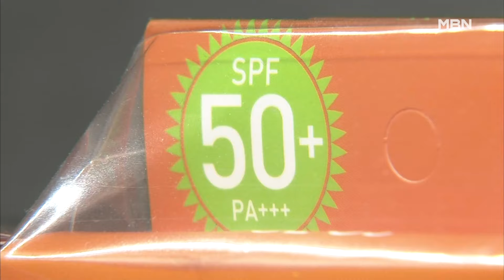노환과 피부암 주범 '자외선'…"외출할 때 차단제 꼭" [MBN 뉴스7]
【 앵커멘트 】
  요며칠 한여름같다고 생각들 정도로 더운 날들이 이어지고 있죠.
  그만큼 강한 자외선이 내리쬐고 있는데, 이 자외선, 피부 화상에 노화, 피부암의 주범이기도 합니다.
  자외선 위험성부터 차단제의 올바른 사용법까지 이상협 기자가 전해 드립니다.

【 기자 】
  피부가 타들어간다는 느낌이 들 정도로 햇볕이 강하게 내리쬐자 양산과 쇼빙백까지 총동원해봅니다.

  급한대로 노트북을 펼쳐 그늘을 만들어 보기도 합니다.

  자외선 지수가 '높음' 수준의 햇살에 노출되면 1~2시간 내에도 피부 화상을 입을 수 있습니다.

▶ 인터뷰 : 김민지 / 서울 화양동
- "저번에 민소매 입고 한강에 2시간밖에 안 있었는데 화상 입고 약간 탔더라고요."

▶ 인터뷰 : 이학규 / 피부과 전문의
- "기미 잡티가 생길 수가 있고 더 심한 경우에는 주름의 원인도 될 수가 있습니다. 피부암도 유발될 수가 있기 때문에 될 수 있으면 노출을 잘 막는 게 중요합니다."

  이동성 고기압의 영향으로 이번 주 내내 맑은 여름 날씨가 이어질 것으로 예보된 만큼, 외출할 때 자외선 차단제가 필수로 꼽힙니다.

  자외선 B 차단 지수인 SPF가 높을수록, 자외선 A 차단 등급인 PA에서 +가 많을수록 차단 효과가 좋습니다.

▶ 스탠딩 : 이상협 / 기자
- "자외선 차단제는 외출하기 30분 전에 바르는 것이 좋고 외부활동이 있을 때는 수시로 덧발라야 합니다."

  다만, 민감한 피부는 SPF나 PA등급이 높은 차단제를 바를 경우 피부염 등의 부작용이 생길 수 있어 무조건 높은 수치만 고집할 필요는 없다고 전문가들은 강조합니다.

  영상취재: 이동학 기자
  영상편집: 이재형
  그 래 픽: 정민정